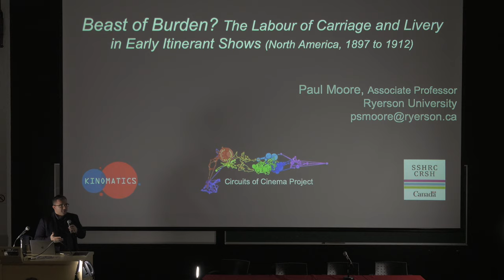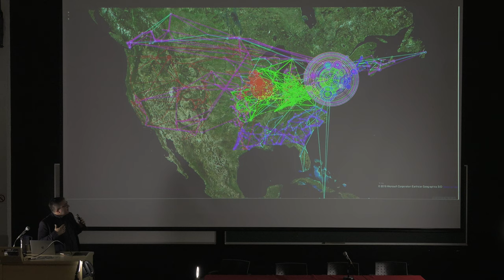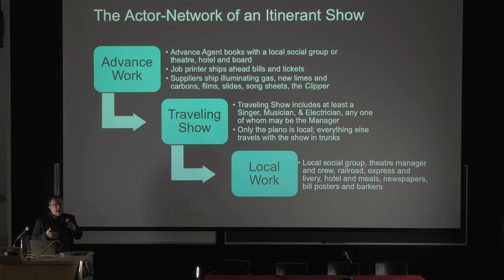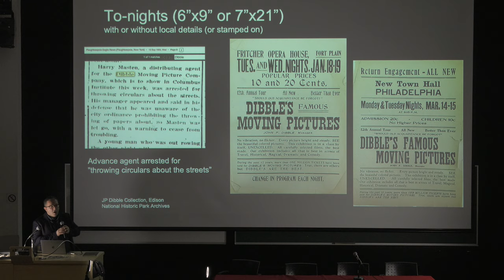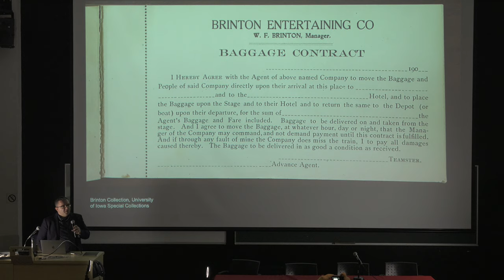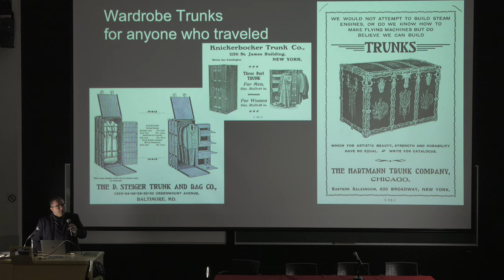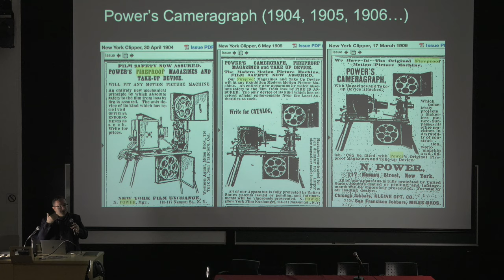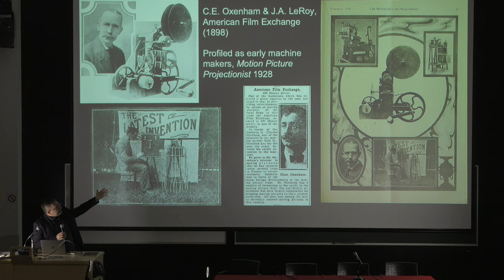Communication Paul S. Moore (Ryerson University, Toronto) - Collection Lemai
VIII- MODALITÉS DE PROJECTION
Président de séance : Andeé Habib (Université de Montréal)

Conférence de Paul S. Moore, «Beast of burden ? The work of carriage and livery for itinerant exhibitors »